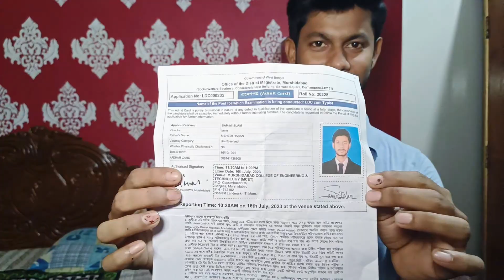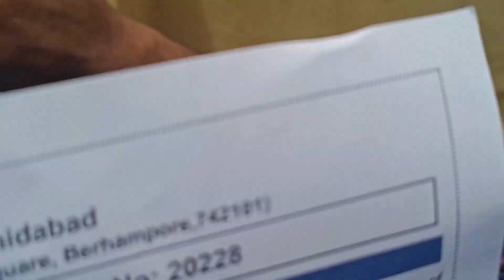চাকরির পরীক্ষা দিতে গিয়ে সমস্যায় পড়লাম | দেখুন কি হলো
চাকরির পরীক্ষা দিতে গিয়ে সমস্যায় পড়লাম | বহরমপুর | মুর্শিদাবাদ

How to exam for job | murshidabad | berhampore

কিভাবে চাকরির পরীক্ষা দিতে হয় | how to preparation for job exam | murshidabad

Murshidabad College of Engineering and Technology

ITI MORE, Raninagar, Banjetia, Berhampore, West Bengal 742102

চাকরির প্রস্তুতি
সরকারি চাকরির প্রস্তুতি
চাকরির পড়াশুনা
চাকরির পড়াশুনার ভিডিও
চাকরির পরীক্ষা
চাকরির পরীক্ষার অংক
এনজিও চাকরির পরীক্ষার তথ্য
আরএফএল কোম্পানিতে চাকরির পরীক্ষা
চাকরি পরীক্ষার প্রস্তুতি
চাকরির ভাইভা পরীক্ষার প্রস্তুতি
চাকরির অংক
চাকরি পরীক্ষায় ভাল করার কৌশল
চাকরি পরীক্ষায় মাথা গুলিয়ে যায়
প্রিলি পরীক্ষা
পোস্ট অফিসের পরীক্ষা
পুলিসের চাকরির পরীক্ষা
Murshidabad recuirtment

Exam for job
Job exam
How to exam for job
How to preparation for job exam
Exam